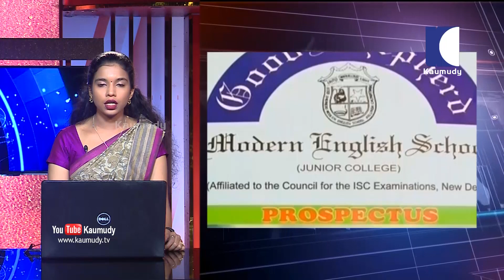തിരഞ്ഞെടുപ്പ് ആരെയും തോല്‍പ്പിക്കാന്‍ വേണ്ടി അല്ലായിരുന്നു എന്ന് പ്രധാനമന്ത്രി നരേന്ദ്ര മോദി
1. തിരഞ്ഞെടുപ്പ് ആരെയും തോല്‍പ്പിക്കാന്‍ വേണ്ടി അല്ലായിരുന്നു എന്ന് പ്രധാനമന്ത്രി നരേന്ദ്ര മോദി.  തനിക്കിത് ആത്മീയ യാത്രയായിരുന്നു. മന്ത്രിമാരുടെ യോഗത്തിലായിരുന്നു പ്രധാനമന്ത്രിയുടെ പ്രതികരണം.ജനങ്ങള്‍ ക്രിയാത്മകമായി പ്രതികരിച്ചെന്നും മോദി കൂട്ടിച്ചേര്‍ത്തു. 24, 25 തീയ്യതികളിലായി മന്ത്രിമാര്‍ മണ്ഡലങ്ങളില്‍ നിന്ന് ഡല്‍ഹിയില്‍ തിരിച്ചെത്തണമെന്നും നിര്‍ദ്ദേശം നല്‍കി. ഇന്ന് വൈകീട്ടാണ് ബി.ജെ.പി ആസ്ഥാനത്ത് കേന്ദ്രമന്ത്രിമാരുടെ യോഗം ചേര്‍ന്നത്. എക്സിറ്റ് പോള്‍ ഫലങ്ങള്‍ക്ക് ശേഷം വലിയ ആത്മവിശ്വാസത്തിലാണ്. സര്‍ക്കാര്‍ രൂപീകരണത്തിനുള്ള തിരക്കിട്ട ചര്‍ച്ചകളാണ് നടക്കുന്നത്.
2. പത്ത് കോണ്‍ഗ്രസ് എം.എല്‍.എമാരെ പണവും പദവിയും വാഗ്ദാനം ചെയ്ത് ഒപ്പം ചേര്‍ക്കാന്‍ ബി.ജെ.പി ശ്രമം നടത്തുന്നു എന്ന് മധ്യപ്രദേശ് മുഖ്യമന്ത്രി കമല്‍നാഥ്. പല വിധ വാഗ്ദാനങ്ങളുമായി ഫോണ്‍ കോളുകള്‍ വരുന്നുണ്ട് എന്ന് എം.എല്‍.എമാര്‍ തന്നെയാണ് തന്നോട് പറഞ്ഞത് എന്നും കമല്‍നാഥ്. പ്രതികരണം, കമല്‍നാഥ് സര്‍ക്കാറിന് ഭൂരിപക്ഷം നഷ്ടമായെന്നും വിശ്വാസവോട്ട് തേടാന്‍ നിയമസഭാ സമ്മേളനം വിളിച്ചു ചേര്‍ക്കണമെന്നും ആവശ്യപ്പെട്ട് ബി.ജെ.പി ഗവര്‍ണര്‍ക്ക് കത്ത് നല്‍കിയതിന് പിന്നാലെ.
3. മധ്യപ്രദേശിലെ കോണ്‍ഗ്രസ് സര്‍ക്കാരിനെ താഴെയിറക്കാനുള്ള ബി.ജെ.പി ശ്രമം, എക്സിറ്റ് പോള്‍ ഫലങ്ങള്‍ എല്ലാം എന്‍.ഡി.എയ്ക്ക് നല്ല ഭൂരിപക്ഷം പ്രവചിക്കുന്ന പശ്ചാത്തലത്തില്‍. ചില കോണ്‍ഗ്രസ് എം.എല്‍.എമാര്‍ പാര്‍ട്ടി വിടും എന്ന് വ്യക്തമായി എന്നും ഇതോടെ കമല്‍നാഥ് സര്‍ക്കാരിന് കേവലഭൂരിപക്ഷം നഷ്ടമാകും എന്നുമാണ് ഗവര്‍ണര്‍ക്ക് നല്‍കിയ കത്തില്‍ ബി.ജെ.പി ചൂണ്ടിക്കാട്ടിയത്. എന്നാല്‍ തനിക്ക് നല്ല ആത്മവിശ്വാസം ഉണ്ടെന്നും എപ്പോള്‍ വേണമെങ്കിലും വിശ്വാസവോട്ട് നേരിടാന്‍ തയ്യാറാണെന്നും കമല്‍നാഥ് നേരത്തെ വ്യക്തമാക്കിയിരുന്നു
4. മലപ്പുറം നിലമ്പൂരിലെ ഗുഡ് ഷെപ്പേര്‍ഡ് ഇംഗ്ലീഷ് മീഡിയം സ്‌കൂളുകളില്‍ നിന്ന് മറ്റ് സ്‌കൂളുകളിലേക്ക് മാറാന്‍ ആഗ്രഹിക്കുന്ന വിദ്യാര്‍ത്ഥികള്‍ക്ക് വിടുതല്‍ സര്‍ട്ടിഫിക്കറ്റ് നല്‍കാന്‍ വിദ്യാഭ്യാസ വകുപ്പിന്റെ ഉത്തരവ്. വിദ്യാഭ്യാസ വകുപ്പ് അഡീഷണല്‍ സെക്രട്ടറിയാണ് ഉത്തരവ് ഇറക്കിയത്. എസ്.എസ്.എല്‍.സി പാസായ 6 കുട്ടികള്‍ ടി.സിക്ക് അപേക്ഷിച്ചപ്പോള്‍ ഒരു ലക്ഷം രൂപ വീതം വേണമെന്നായിരുന്നു സ്‌കൂള്‍ മാനേജ്‌മെന്റിന്റെ ആവശ്യം. ഇതിനെതിരെ രക്ഷിതാക്കള്‍ വിദ്യാഭ്യാസ മന്ത്രിക്ക് പരാതി നല്‍കിയിരുന്നു. തുടര്‍ന്നാണ് ടി.സി അനുവദിക്കാന്‍ ഉത്തരവിട്ടത്.
5. ഇലക്രേ്ടാണിക് വോട്ടിംഗ് മെഷീനുകളുടെ സുരക്ഷ ഉറപ്പാക്കണമെന്ന് ആവശ്യപ്പെട്ട് പ്രതിപക്ഷ പാര്‍ട്ടികള്‍ തിരഞ്ഞെടുപ്പ് കമ്മിഷനുമായി കൂടിക്കാഴ്ച നടത്തി. മുഴുവന്‍  വിവി പാറ്റുകളും ആദ്യം എണ്ണണമെന്ന് തിരഞ്ഞെടുപ്പ് കമ്മിഷനോട് ആവശ്യപ്പെട്ട് നേതാക്കള്‍. സ്‌ട്രോംഗ് റൂമിന്റെ സുരക്ഷയിലുള്ള ആശങ്കയും അറിയിച്ചു. ചന്ദ്രബാബു നായിഡുവിന്റെ നേതൃത്വത്തില്‍ കമ്മിഷനുമായി കൂടിക്കാഴ്ച നടത്തിയത് പ്രതിപക്ഷത്തെ 22 നേതാക്കള്‍
6. ഇ.വി.എമ്മുകള്‍ സുരക്ഷിതമല്ലെന്ന് ഗുലാം നബി ആസാദ്. പ്രതിപക്ഷത്തിന്റെ ആവശ്യങ്ങള്‍ കമ്മിഷന്‍  തുടര്‍ച്ചയായി നിരാകരിച്ചിരുന്നു. സുരക്ഷ ഉറപ്പാക്കാന്‍ കഴിഞ്ഞ ഒരു മാസത്തിനിടെ  ഒന്നും ചെയ്തില്ലെന്നും പ്രതിപക്ഷം. 22 പ്രതിപക്ഷ നേതാക്കള്‍ യോഗം ചേര്‍ന്ന ശേഷമാണ് തിരഞ്ഞെടുപ്പ് കമ്മിഷനുമായി കൂടിക്കാഴച നടത്തിയത്
7. പ്രതിപക്ഷ പാര്‍ട്ടികളുടെ ആവശ്യത്തില്‍ തീരുമാനം നാളെ എന്ന് തിരഞ്ഞെടുപ്പ് കമ്മിഷന്‍. അതിനിടെ, വോട്ടിംഗ് മെഷീനുകള്‍ മാറ്റി സ്ഥാപിക്കുന്ന എന്ന ആരോപണങ്ങളില്‍ ആശങ്ക അറിയിച്ച് മുന്‍ രാഷ്ട്രപതി പ്രണബ് മുഖര്‍ജി. ജനവിധി അട്ടിമറിക്കാന്‍ ശ്രമിക്കുന്നു എന്ന ആരോപണത്തില്‍ ആശങ്കയുണ്ട്. വോട്ടിംഗ് മെഷീനുകളുടെ സുരക്ഷ തിരഞ്ഞെടുപ്പ് കമ്മിഷന്റെ ഉത്തരവാദിത്വമെന്നും പ്രണബ് മുഖര്‍ജി. കമ്മിഷന്റെ പ്രവര്‍ത്തനത്തെ പെര്‍ഫക്ട് എന്ന് പുകഴ്ത്തി ഒരു ദിവസം കഴിയുന്നതിന് മുന്‍പാണ് മുന്‍ രാഷ്ട്രപതി ആശങ്ക അറിയിച്ചത്
8. കര്‍ദ്ദിനാള്‍ മാര്‍ ജോര്‍ജ് ആലഞ്ചേരിക്ക് എതിരായ രേഖ വ്യാജമെന്ന് പൊലീസ് റിമാന്‍ഡ് റിപ്പോര്‍ട്ട്. കര്‍ദ്ദിനാളിനെ അപമാനിക്കാന്‍ രണ്ട് വൈദികരുമായി ചേര്‍ന്ന് ആദിത്യന്‍ ഗൂഢാലോചന നടത്തിയെന്ന് പൊലീസ് കോടതിയില്‍ അറിയിച്ചു. ഫാ. ആന്റണി കല്ലൂകാരനെ പൊലീസ് പ്രതിചേര്‍ത്തു. ഫാ. ആന്റണി കല്ലൂക്കാരന്റെ പള്ളിയില്‍ ഇടവക വിശ്വാസികളുടെ എതിര്‍പ്പ് മറികടന്ന് പൊലീസ് പരിശോധന തുടരുകയാണ്.
9. കേസ് അന്വേഷിക്കുന്ന ആലുവ ഡിവൈ.എസ്.പി കെ.എ വിദ്യാധരന്റെ നേതൃത്വത്തിലാണ് പള്ളിയില്‍ പരിശോധന നടത്തുന്നത്. വികാരിയുടേയും അതിഥികളുടേയും മുറികളുള്ള മതബോധന കേന്ദ്രം പരിശോധിച്ചിരുന്നു. ഇടവക വിശ്വാസികള്‍ പൊലീസിനെ തടയാന്‍ ശ്രമിച്ചെങ്കിലും നടന്നില്ല.
10. അതേസമയം കുറ്റസമ്മതം നടത്താന്‍ പൊലീസ് ക്രൂരമായി മര്‍ദിച്ചെന്ന നിലപാടാണ് ആദ്യത്യന്‍ കോടതിയില്‍ സ്വീകരിച്ചത്. കല്‍ വെള്ളയില്‍ പൊലീസ് മര്‍ദിച്ചെന്നും കാലിലെ നഖം പിഴുതെടുക്കാന്‍ ശ്രമിച്ചെന്നും ആദിത്യന്‍ പറഞ്ഞു. ഫാദര്‍ ടോണി കല്ലൂകാരന്റെ പേര് പറയാന്‍ അന്വേഷണ ഉദ്യോഗസ്ഥരില്‍ നിന്നും സമ്മര്‍ദ്ദം ഉണ്ടെന്നും ആദിത്യന്‍ കോടതിയില്‍ പറഞ്ഞു.
11. കാസര്‍കോട് പെരിയ ഇരട്ടകൊലപാതക കേസില്‍ പൊലീസിന് രൂക്ഷ വിമര്‍ശനവുമായി ഹൈക്കോടതി. കേസിലെ റിമാന്‍ഡ് റിപ്പോര്‍ട്ടില്‍ പ്രതികളുടെ പങ്ക് പരാമര്‍ശിക്കാത്തത് എന്തുകൊണ്ട് എന്ന് കോടതിയുടെ ചോദ്യം. രാഷ്ട്രീയ വൈരാഗ്യമുള്ള കൊലപാതകമെന്ന് എഫ്.ഐ.ആറില്‍ പറഞ്ഞ ശേഷം പിന്നെ എങ്ങനെ ആണ് കൊലപാതകം വ്യക്തി വൈരാഗ്യം മൂലമാണെന്ന നിലപാടിലേക്ക് അന്വേഷണ ഏജന്‍സി എത്തിയത് എന്നും കോടതി